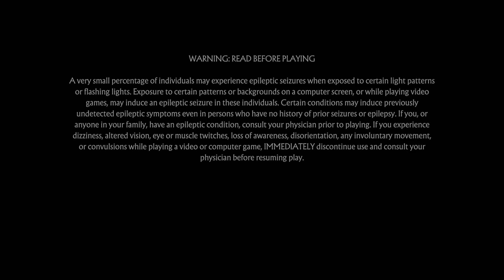Mortal Kombat 11 FT5 v black jezus